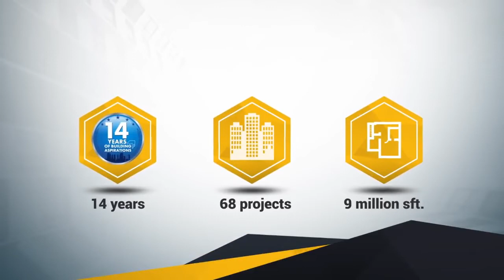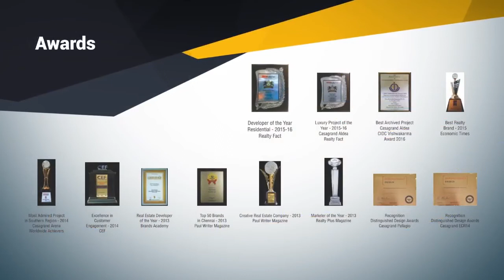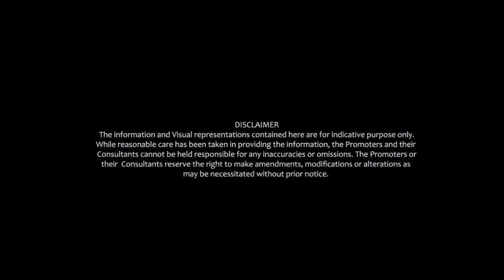Casagrand Olympus at Mandaveli Chennai - Call Home Konnect 9940366555 | Walkthrough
Casagrand Olympus at Mandaveli Chennai beckons!

PROJECT DETAILS
The project is not just centrally located, it also promises to be a centre for the most luxurious homes in Chennai. Appointed with higher-end features and benefits, the project offers a serene view of the Adyar Creek and the sea, which makes it a landmark of Chennai. From the land and from the sea.

LOCATION HIGHLIGHTS
• Located in the sought after residential area in Chennai, Mandaveli.
• Located close to Santhome and Raja Anamalaipuram
• Reputed schools, hospitals and restaurants are closeby
• Close to the beach, Adyar River and Kapaleeshwar Temple

PROPERTY HIGHLIGHTS
• Type: Apartments
• Structure: Stilt plus 19 Floors
• No of Apartments: 38
• Configuration: 3 BHK + 3T
• 3 BHK Size Range: 1868 sq.ft. – 2059 sq.ft.
• Only 2 apartments per floor with 3 side ventilation
• Spectacular sea view and Adyar River view
• Contemporary new age architecture
• Master bedroom with wooden parquet flooring
• Italian marble in living + dining hall
• American Standard or Grohe fittings

USP
• Only 2 apartments per floor
• 3 side ventilation
• Discounted Price Benefit
• More Time to Pay
• More Options to select Preferred Unit
• Higher Return On Investment

• Gym
• 24x7 power backup
• Best-in-class features
• Gym
• Elevator

PRICE
☑️ On request..